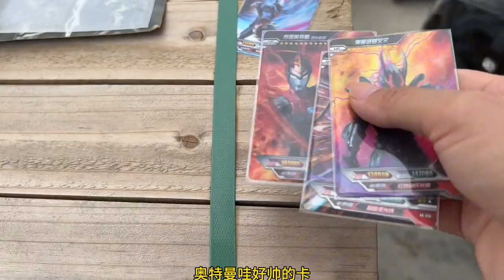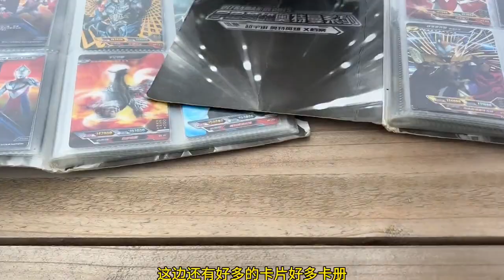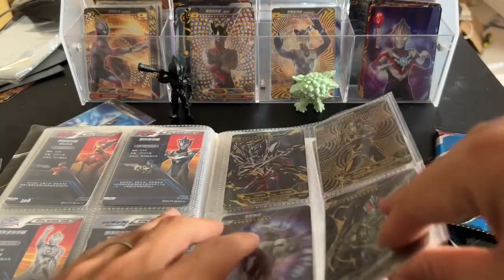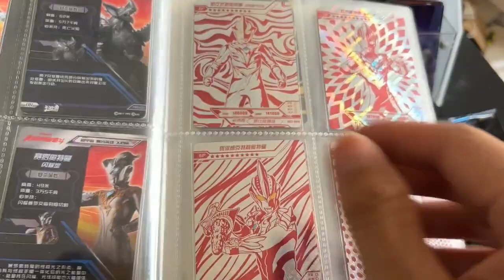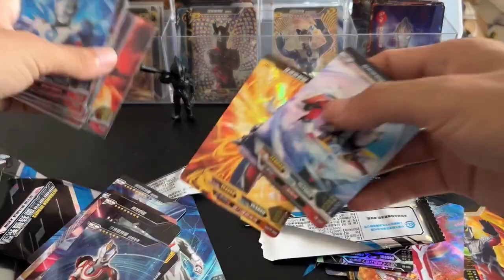马上要开学了小伙在路边捡到几本卡册还有卡包，太过瘾了，